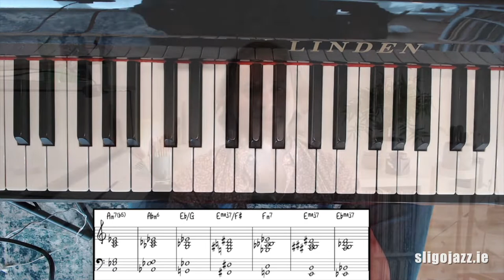Sligo Jazz '21 Day 5 MicroLessons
Welcome to our "Micro Lessons" series, where a whole roster of international jazz greats give lessons of 3-5 minutes in duration on subjects of their choice,
Microlessons in order:
1 John Goldsby (USA/DE) double bass
2 Ashley Pezzotti (USA) voice
4 Scott Flanigan (NI) piano
5 Sara Colman (UK) voice
6 Shannon Barnett (AUS/DE) trombone
7 Nicolas Viccaro (FRA) drums
8 Phil Robson (UK/IE) guitar
9 Paul Clarvis (UK) drums
10 Federico Malaman (IT) bass
11 Michael Buckley (IE) saxophone
12 Dermot McNeill (NI/UK) bass & rhtyhm studies
13 Ryan Quigley (NI/UK) trumpet
Thanks to
The Arts Council
Sligo County Council
Failte Ireland
Hargadons/Ray & Eileen Monahan